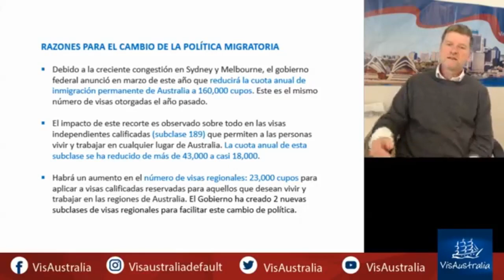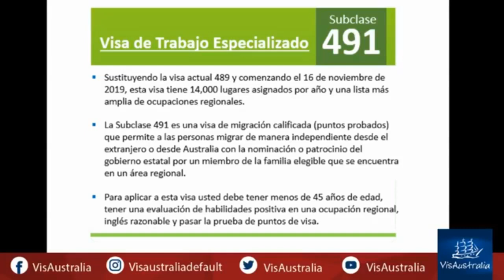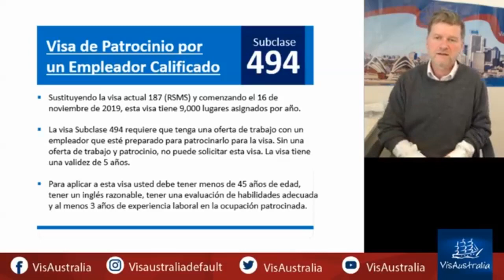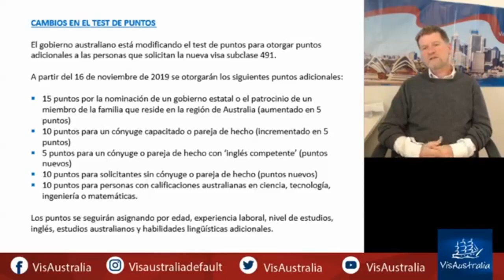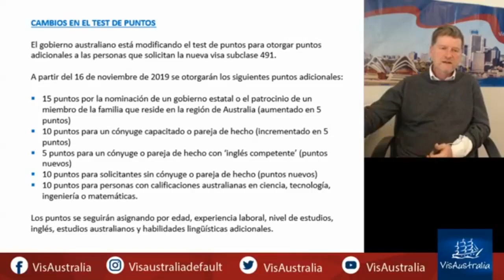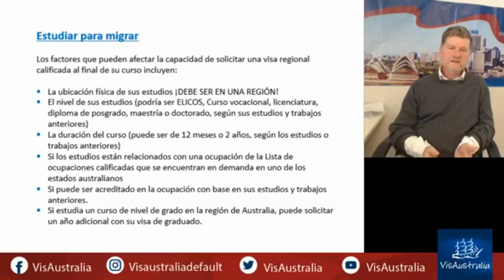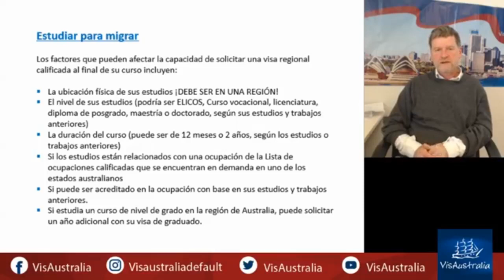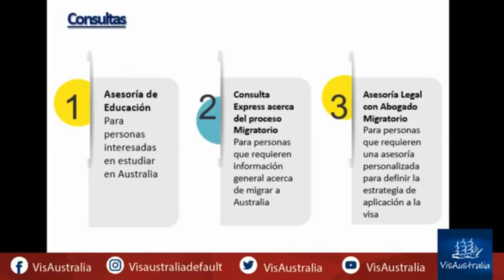WEBINAR: Nuevas visas regionales para migrar a Australia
NUEVOS CAMBIOS EN EL PROGRAMA DE MIGRACIÓN para impulsar las regiones de Australia serán implementados a partir del 16 de Noviembre de 2019.